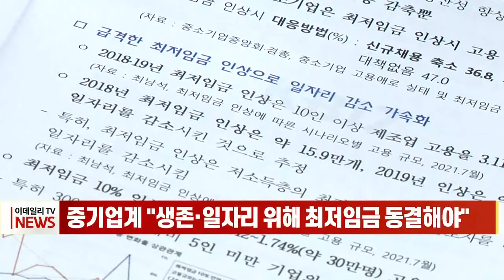중기업계 "생존·일자리 위해 최저임금 동결해야" (20220627)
# 중기업계 "생존·일자리 위해 최저임금 동결해야"